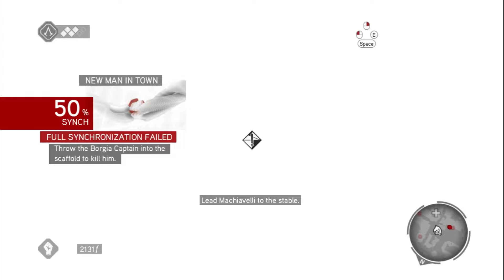Easy Come, Easy Go - Sequence 02_Memory 04 | Assassin's Creed Brotherhood Walkthrough In Full HD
Assassin's Creed: Brotherhood is a 2010 action-adventure video game developed by Ubisoft Montreal and published by Ubisoft. It is the third major installment in the Assassin's Creed series, and the second chapter in the "Ezio Trilogy", as a direct sequel to 2009's Assassin's Creed II.
There are 9 Sequences in the Assassin's Creed Brotherhood core game (Without DLC). THIS is the fifth stage of sequence 2.
Okay here is simple walkthrough.
Machiavelli walks you to a glowing panel by the stables. Investigate it and you're given the option to renovate the stables for the low, low price of just zero florins. Who wouldn't!? Confirm the renovation to trigger the next mission. As Machiavelli rides off, hop onto the nearby horse and follow after.
There's not much to this mission, but to get full synchronization you need to not lose health. To do that, don't start any fights. Walk past Borgia guards carefully, slowly, making sure you don't walk over them with the horse.

Eventually, a cut scene interrupts you and leaves you with a thief to chase down. Immediately begin running after the thief. Target him while you run and, when you're close, hold forward on the Left Analog Stick and tap the grab button to perform a diving tackle to end the mission.

Relevance- Assassin's Creed: Brotherhood
Assassin's Creed Brotherhood
Assassins Creed
Brotherhood
Assassin's Creed II
Ezio Auditore da Firenze
Ezio Trilogy
Mario Auditore
Assassins Creed 2 Ending
Assassins Creed Brotherhood Starting
Assassin's Creed Brotherhood Starting
Vaticano
vatican city 1499
The Pope
Altaïr Ibn-La'Ahad
Altair Ibn La Ahad
Assassins Creed HD
Assassins Creed Brotherhood HD
Ezio's Family
Assassins Creed Games In Order
Jesper Kyd
Caterina Sforza
Ezio and Caterina
Ezio's Girlfriends
Ezio's love
Monteriggioni
Villa Auditore
R & R
Target Practice
Assassins creed cannons
sequence 1 memory 7
assassins creed brotherhood vilifiedRelevance- Assassin's Creed: Brotherhood
Assassin's Creed Brotherhood
Assassins Creed
Brotherhood
Assassin's Creed II
Ezio Trilogy
Mario Auditore
Vaticano
vatican city 1499
The Pope
Altaïr Ibn-La'Ahad
Assassins Creed HD
Ezio's Family
Jesper Kyd
Caterina Sforza
Ezio and Caterina
Ezio's Girlfriends
Ezio's love
Monteriggioni
Villa Auditore
R & R
Target Practice
Assassins creed cannons
sequence 2 memory 4
assassins creed brotherhood easy come easy go
assassins creed stables
assassins creed brotherhood tower burning
assassins creed brotherhood execution